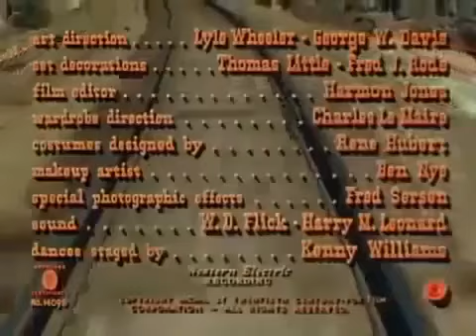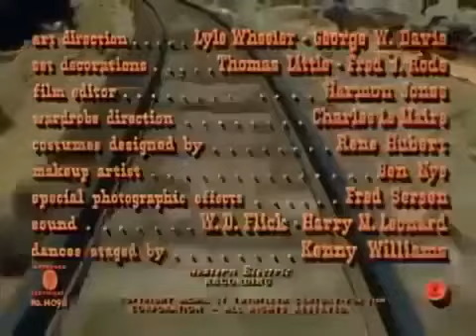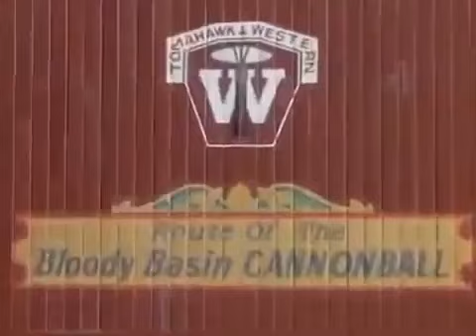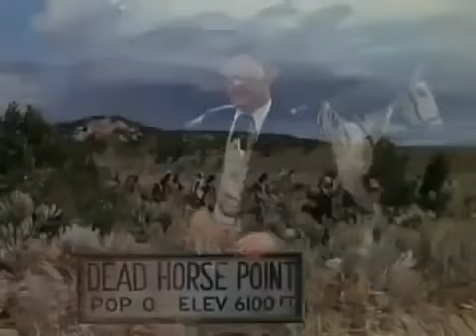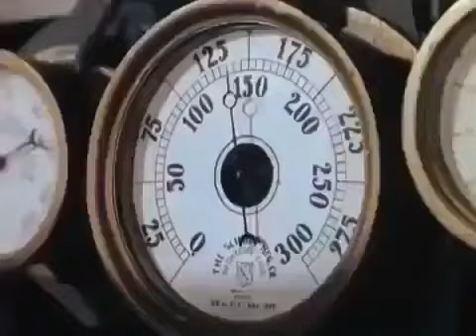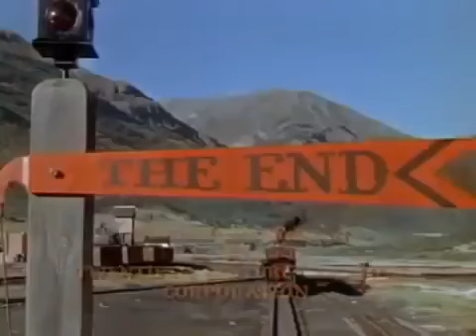A Ticket To Tomahawk (1950) - Dan Dailey & Anne Baxter.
A 1950 full length, action, western, technicolor movie starring Dan Dailey and Anne Baxter from 20th Century Fox

INTERESTING FACT : A film with two very beautiful girls, one in the lead role, Anne Baxter, the other, not even in the credits, in a very, very small role: MARILYN MONROE, as a dance hall girl.

The daughter of a railroad executive, Kit Dodge Jr. (Anne Baxter) is a no-nonsense gunslinger, but she finds that she could use a little help when she has to compete with Dakota (Rory Calhoun), the ruthless representative of a stagecoach company. Handsome and smooth-talking traveling salesman Johnny Behind-the-Deuces (Dan Dailey) turns out to be just the ally that she needs, as she attempts to defeat Dakota in a race that pits train against stagecoach.

This movie is probably closer to "Maverick" in tone and style than any other western comedy  movie. Its even closer than James Stewart's "Destry Rides Again." Dailey and Baxter giving great performances is the reason to watch, but the technicolor, beautiful Colorado scenery, and bit parts by future stars is a lot of icing on the cake for this nice movie.